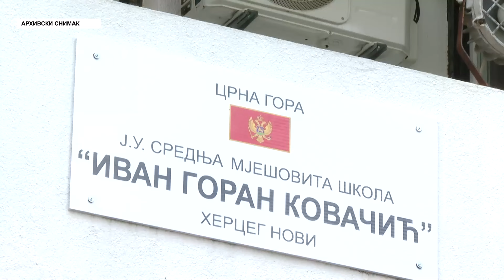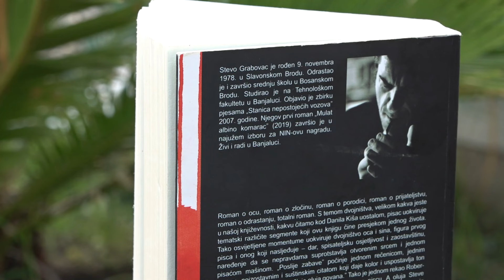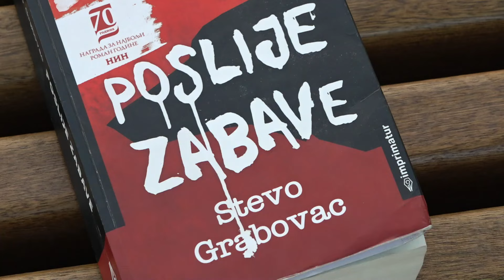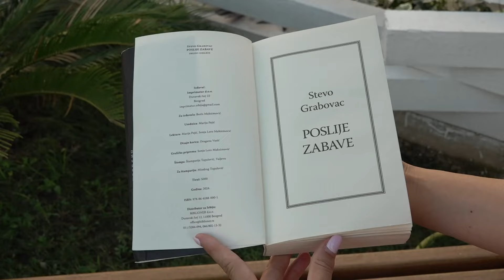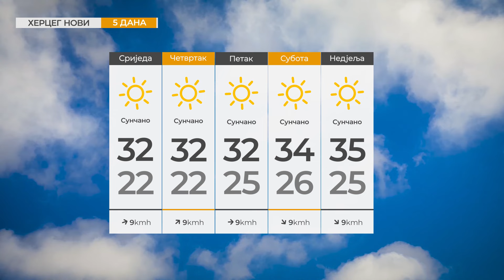RTHN - Vijesti u 6 - 06.08.2024.